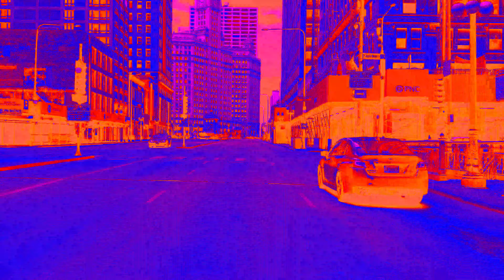Dustycloud - GO BANG (Music Video)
Dustycloud - Go Bang (Unofficial music video) by A. Kulmburg

This music video is directed, and edited entirely by A. Kulmburg. I don't hold the rights for the music, and the music video is not official.

Shot with a OnePlus 5T in downtown Chicago
Special Effects with Adobe After Effects 2020 and Avidemux

Directing / Photography / Special Effects: Alain Kulmburg